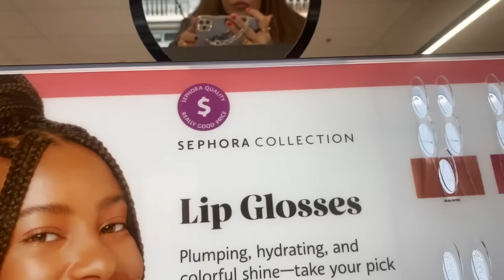Fishing area—eating thali and masala dossa- visiting Sephora - daison- sushi